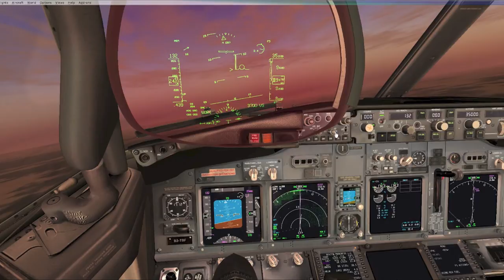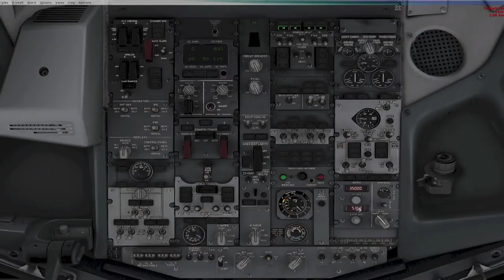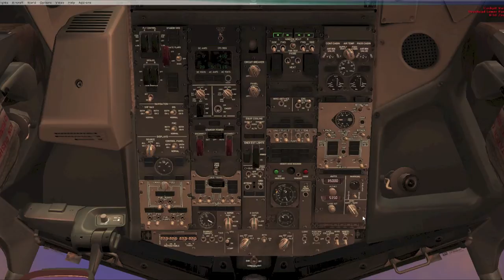Taag virtual Cmpt Rolando koussou B737NGX PMDG Take off in FNLU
Take off in FNLU at rwy 23
FNLU-HKJK on rede Ivao
I'm pilot from Taag virtual( call-sing DTA287) CMPT Rolando koussou 1 oficial for more information go